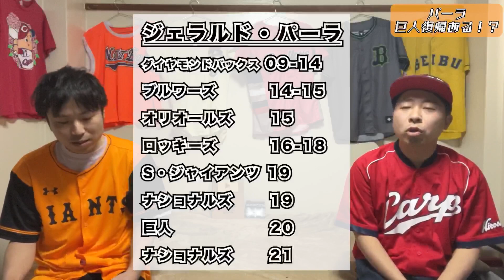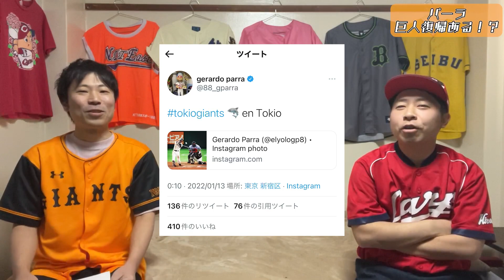【パーラ】来季巨人電撃復帰！？SNS匂わせは本物か！？Baby Sharkを一緒にやりたい・・・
巨人ファンのかいだが急遽8人目の助っ人候補として名前が挙がったジェラルド・パーラ選手の
来季の巨人復帰説を考察しました。21年成績から匂わせSNSの真意まで掘り下げ！
果たして来季巨人でBaby Sharkは観れるのか！？

プロ野球2022がより楽しく観れるようになる情報を随時発信していきます！

ホリプロコム所属フェードローとして芸人活動もしています！